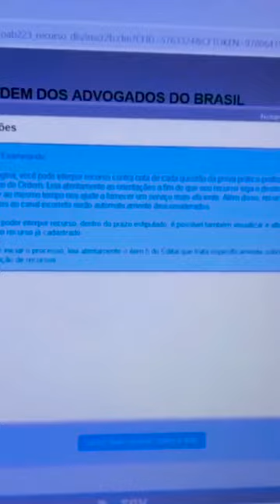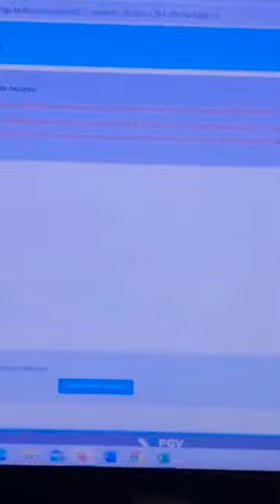Prazo recursal aberto! Vejam como protocolar seus recursos!